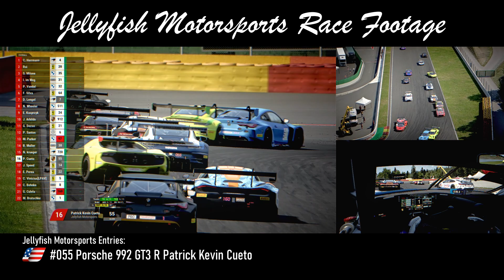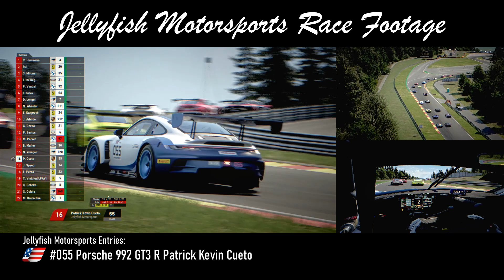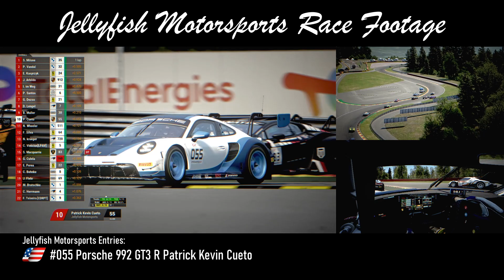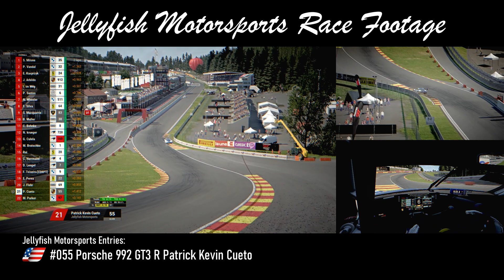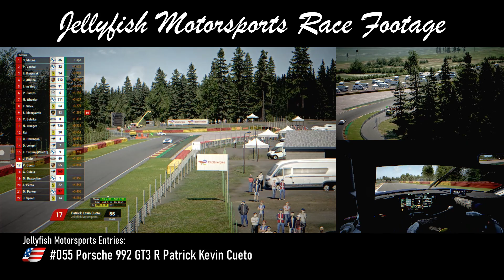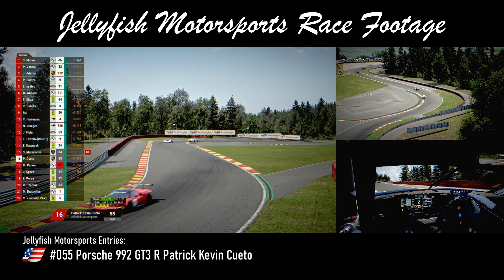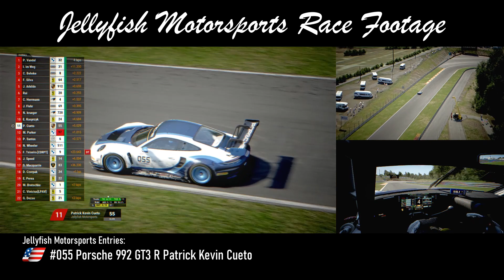[ACC] Spa Revisited